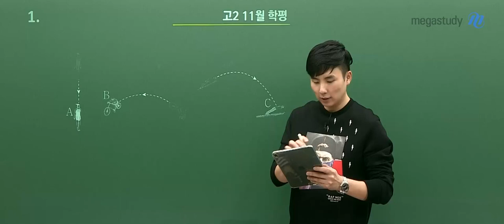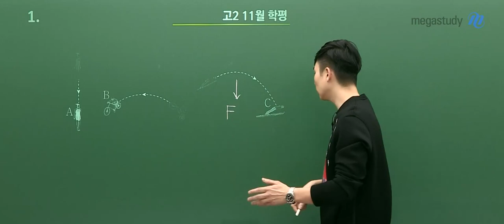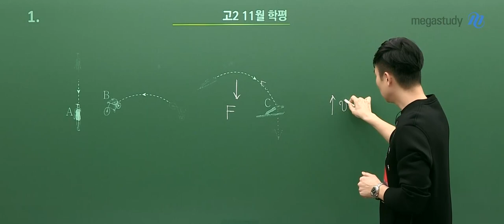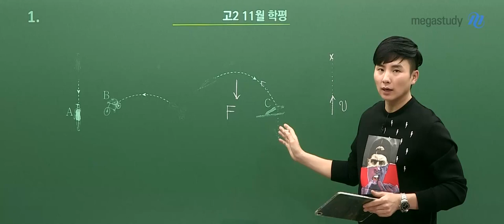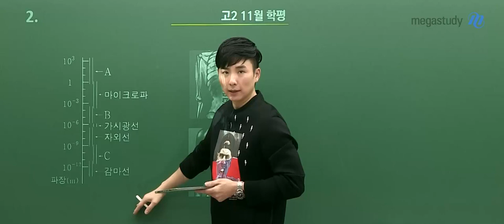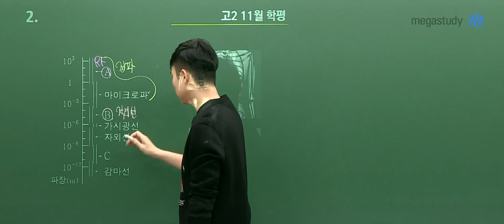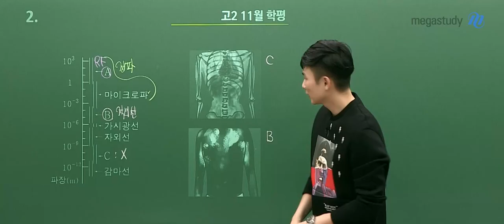[메가스터디] 물리학 강민웅쌤 - 고2 11월 학평 물리학l 해설강의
강민웅 선생님의 고2 11월 학평  물리학l 해설강의입니다.